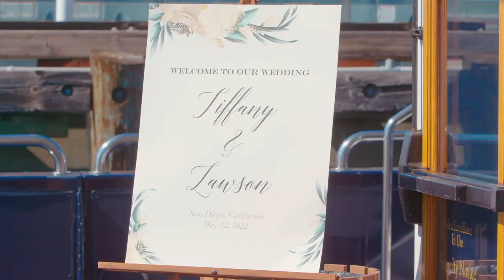Our WEDDING DAY!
Not even a train can stop this big day from happening! Throw in a little DRAMAmine, and it’s going to FOR SURE will be one for the books! We hope you enjoy joining us for “OUR OFFICIAL WEDDING DAY”. ✨

Rehearsal dress designed and made by Renees Bridal.

Listen to Lawson’s newest music HERE👇🏼

Amazon Music

Lawsonbates.com